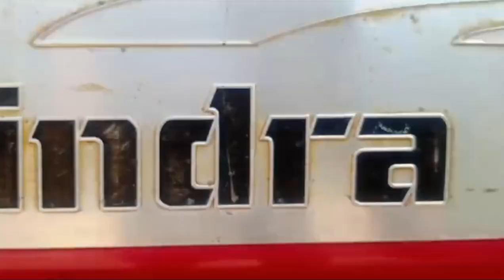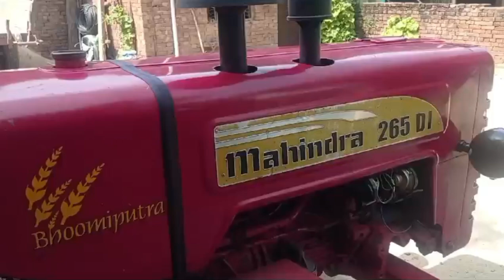बिकाऊ Mahindra 265 Di for sale मॉडल 2006 ✍️7302038408🙏1 September 2023